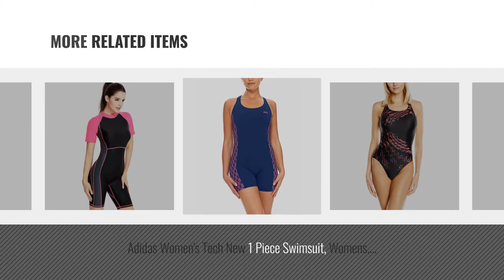Top 10 Women Sun Protection One Pieces [2018]: Speedo Women's Sculpture Watergem 1 Piece Swimsuit -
New! 2019 Black Friday / Cyber Monday One Pieces Deals and Updates.

Black Friday / Cyber Monday Speedo Women's Sculpture Watergem 1 Piece Swimsuit - Black, 42 inch by Speedo

Black Friday / Cyber Monday Fortuning's JDS® Women's one-piece surf swimsuit short sleeve flower prints swimwear by Fortuning's JDS®

Black Friday / Cyber Monday Short Sleeve One Piece Swimsuit Plus Size by Cokar

Black Friday / Cyber Monday Fortuning's JDS® Smooth soft swimsuit for women, sun protection one piece short-sleeve by Fortuning's JDS®

Black Friday / Cyber Monday Speedo Women's Sculpture Watergem 1 Piece Swimsuit - Black, 44 inch by Speedo

Black Friday / Cyber Monday Adidas Women's Tech New 1 Piece Swimsuit, Womens, Badeanzug Tech New 1 Piece, Black/Flash by adidas

Black Friday / Cyber Monday Zoggs Women Solo Swimming Legsuit with Thick Straps - Navy, UK Size 10 by Zoggs